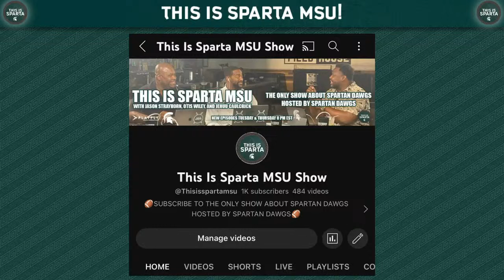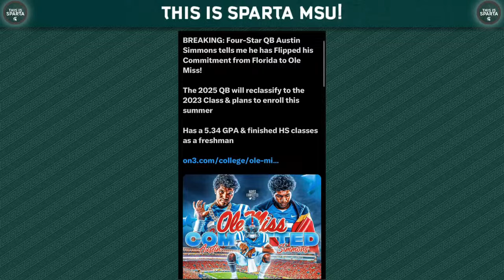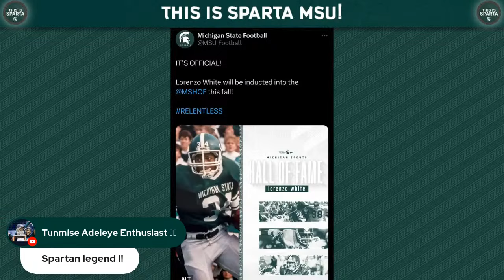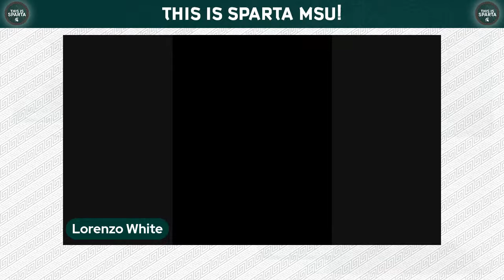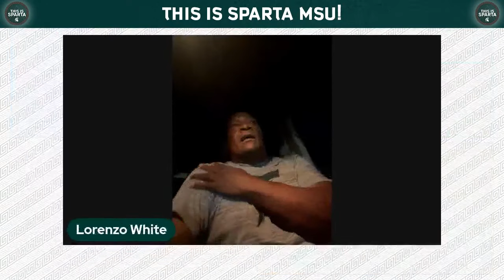Lorenzo White Shares Stories From George Perles Era Michigan State Football | This is Sparta MSU #86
EPISODE HIGHLIGHTS
0:00 intro
3:00 Austin Simmons reclasses up two years
7:10 Drew Wilson commits to Michigan State football
10:50 Draymond Green declined player option with the Golden State Warriors and what he’ll do next
15:17 Legendary Running Back Lorenzo White joins the show!
19:17 Go to Michigan State & Be the Man
29:08 MSU = Running Back U
37:11 Andre Rison Antics Got Perles So Mad
42:28 Coach Buck Canceled Classes
48:09 Unacceptable Production in the 4 Hole
49:31 The Time Coach Slapped Andre Rison
50:56 Coach Buck Bleeding Everywhere at Practice
54:14 Coach Buck's Lesson on Reaction Time
1:03:27 Momma's Advice on Patience